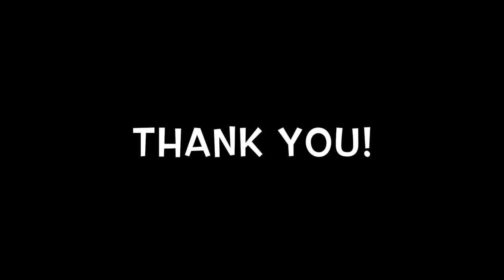How To Wick? - Kendo Vape Cotton Wicking Tutorial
A wicking tutorial for Kendo Cotton users.